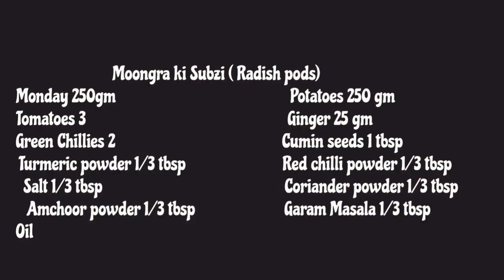Moongra ki Sabzi (Radish pods)/Singre ki Subzi treatswithcharu पौष्टिकता से भरपूर Easy to cook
Musician: LiQWYD